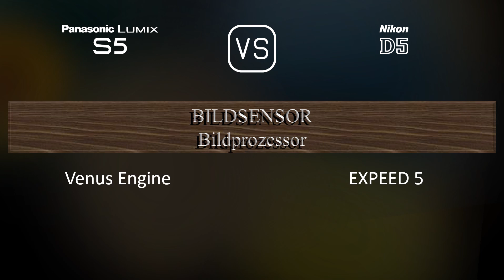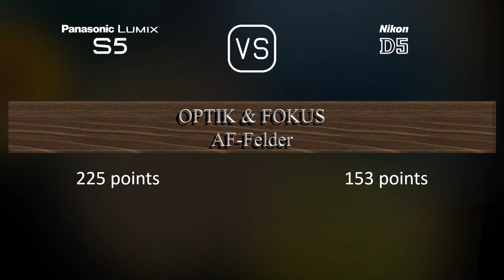Panasonic Lumix S5 vs. Nikon D5: Ein Vergleich der technischen Daten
Dieses Video gibt einen Überblick über die Panasonic Lumix S5 und die Nikon D5 in einem parallelen Technikdatenvergleich (comparison of specifications). Vielen Dank fürs Zuschauen.

00:25 EINFÜHRUNG
00:33 KAMERAGEHÄUSE
00:40 BILDSENSOR
01:01 BILD
01:16 OPTIK & FOKUS
01:41 BILDSCHIRM
01:58 SUCHER
02:13 FOTOGRAFISCHE FUNKTIONEN
03:06 VIDEOGRAFISCHE FUNKTIONEN
03:20 SPEICHERUNG
03:24 KONNEKTIVITÄT
03:49 ALLGEMEINE ANGABEN
04:07 SONSTIGE FUNKTIONEN